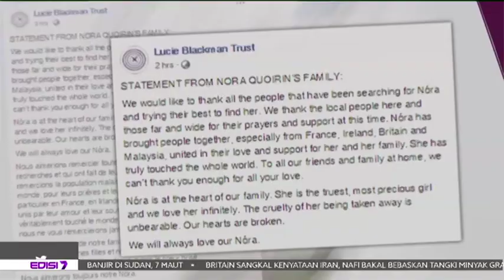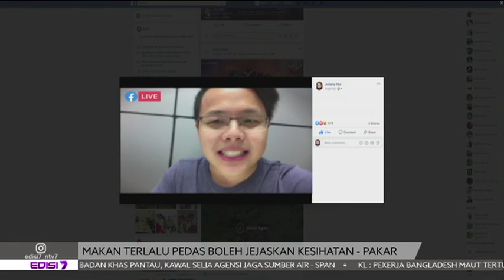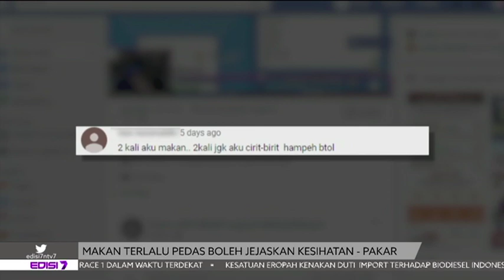Edisi7 (2019) | Rabu, 14 Ogos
Edisi7 siaran Rabu, 14 Ogos 2019.